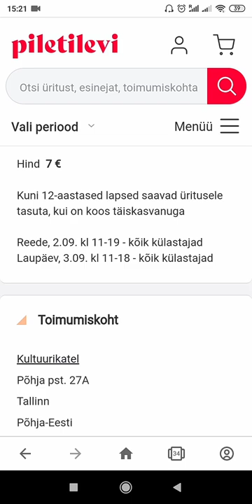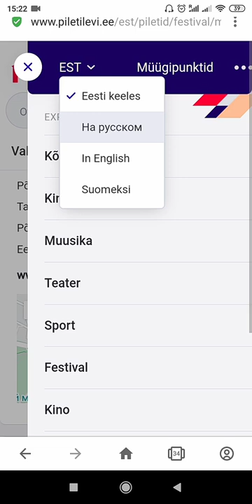☕Festival🍰 R 2.9.2022 11:00 - L 3.9.2022 18:00 Tallinna Kultuurikatel 💶8.20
Tallinn Coffee Festival
Пт 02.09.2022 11:00 - Сб 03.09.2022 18:00
Tallinna Kultuurikatel
8.20